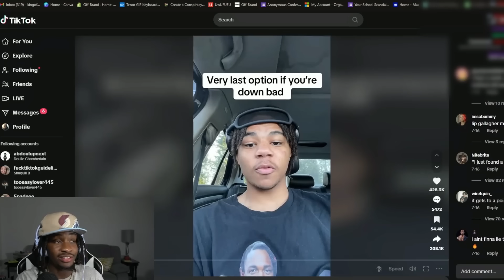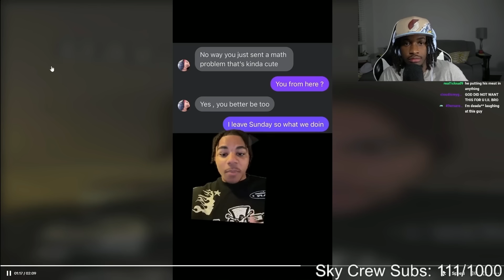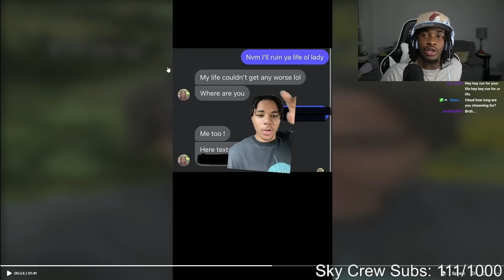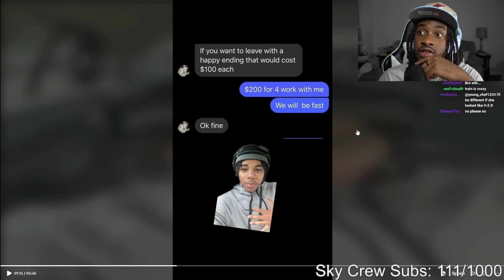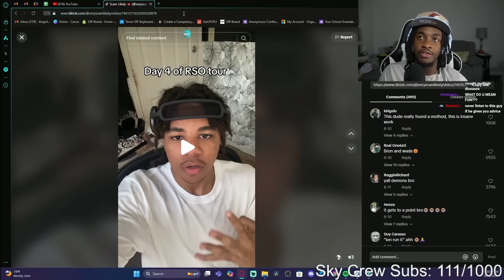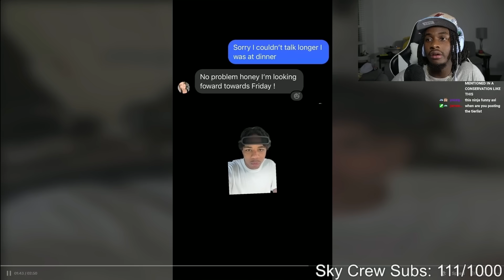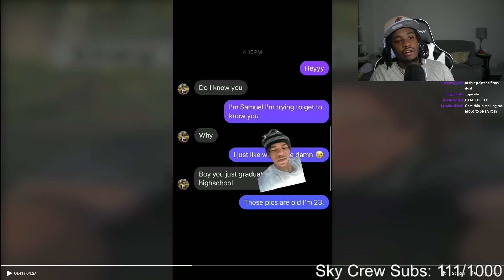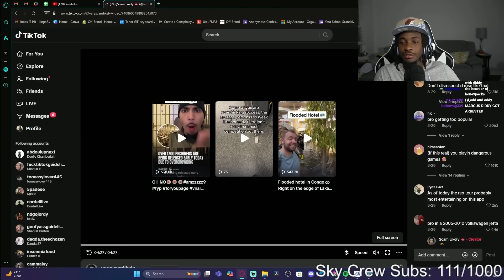DOWN BAD Guy Uses S*X Offenders List To Clap Cheeks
Down Bad Guy Uses S3X Offenders List As Tinder To Clap Cheeks
Down Bad Guy Uses S3X Offenders List To Clap Cheeks
Down Bad Guy Claps S3X Offenders
1Cloud9 Live
Veryscamlikely